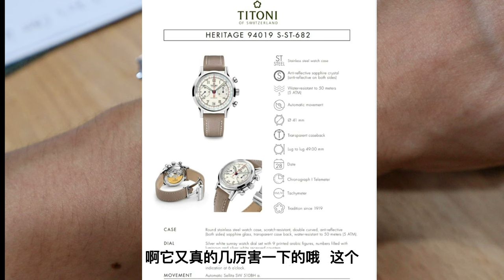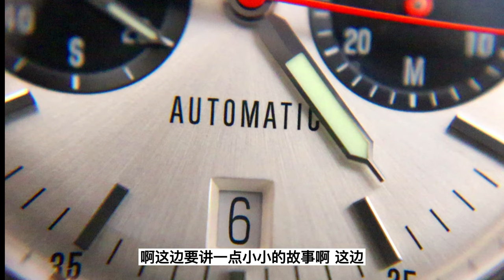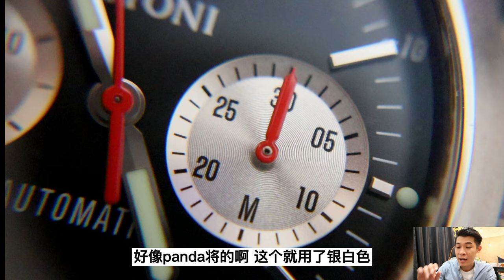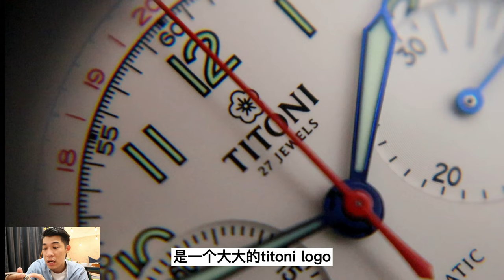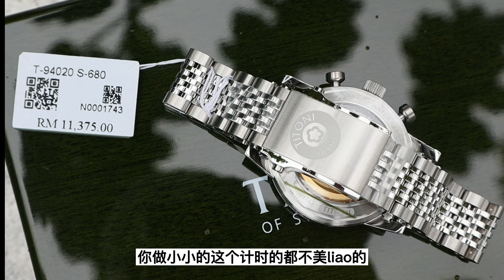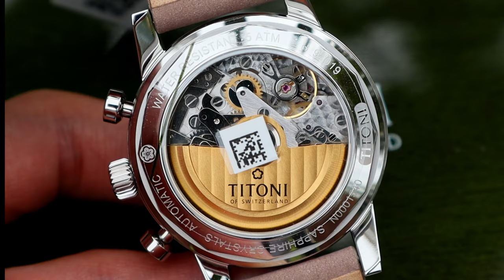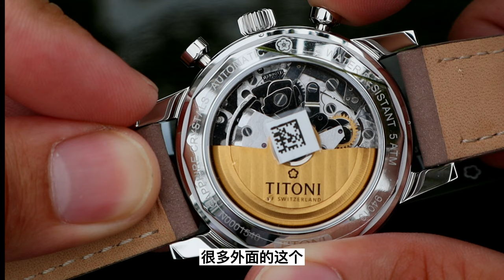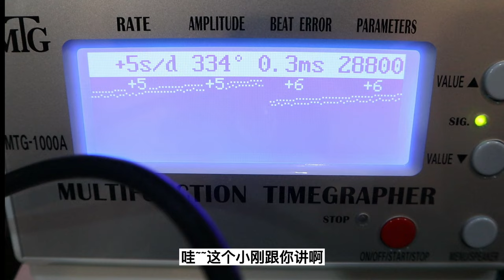上手测评-2022梅花Titoni 全新传承heritage Bicompax chrono复刻双眼计时码表 熊猫回归 百年老牌越做越高级| 和浪琴longines,豪利时oris有不一样的味道！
瑞士梅花表传承系列得天独厚，为纪念品牌悠久的制表历史而诞生。该系列推出两款最新腕表，包括一款 1950 年代原创手表的复刻版，以及一款以现代风格重新诠释当年经典的复古版。两个款式都是双盘计时码表：两个子表盘分别用于显示小秒针（位于 9 点钟位置）以及计时分钟（位于 3 点钟位置）。

多功能计时码表
这款1950 年代 Felca型号的复刻腕表采用最先进的材料巧妙设计，配备了计时码表（秒表）、视距仪和遥测计的功能。复古的“大教堂风格”指针在尾端呈弧线逐渐变细，是五十年代许多顶级手表的经典设计。计时按钮的设计也采用当时流行的样式突出固定在表壳外。

复古风格元素
这款复刻版最引人注目的两个设计元素是瑞士梅花表早年的logo标志以及五十年代风格的字体。钟表鉴赏家也可从表面的圆顶蓝宝石水晶玻璃辨识出Felca 原创腕表的风采。表面指针和阿拉伯数字均涂有Super-LumiNova超级夜光涂层，并采用“Old Radium”（老镭）风格，使其在日光下略带米色，赋予手表复古色泽。所散发的夜光更近似于黄绿色，鲜明绚丽。

一窥计时表机芯奥秘
这款手表另一个迷人的设计是透明的底盖，让计时表华美精致的机芯一览无遗。

原款
这款表的原创型号于 1950 年代由梅花表的姊妹牌 Felca 所推出，这个传奇品牌在欧美和中东都声名远播。这款手动上链 的Felca 手表配备了由瑞士公司Landeron设计的 Landeron 148机芯。当时Landeron以生产出一些最坚固的计时码表机芯而闻名。

机芯:
自动机芯Sellita SW510BHa 至少58小时储存动力

额外功能:
计时腕表，视距仪，遥测计，日期

表壳:
精钢

表径:
41 毫米

表面玻璃:
双拱型蓝宝石玻璃, 防反射处理

防水性能:
5 ATM

表盘款式:
阿拉伯数字

表盘色彩:
白色

表带:
皮带

底盖:
透明